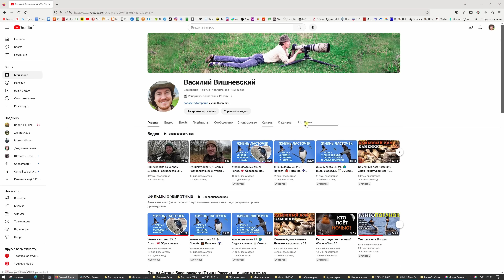Белый порошок в кормушке. Дневник натуралиста, 1 ноября 2023 г.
0:00 Арахисовая сетчатая кормушка против голубей, крыс и прочих
2:06 Сыпучие корма: мука и манка для птиц
4:22 Чем опасен яд для грызунов
7:04 Как здоровье у хромого кота
8:14 Книга про подкормку птиц
8:47 Хорошая погода в Москве
9:13 Пора кормить птиц

💰 Помощь и Поддержка – смотрите раздел «О КАНАЛЕ»
🎬 Другие мои каналы – смотрите раздел «О КАНАЛЕ»